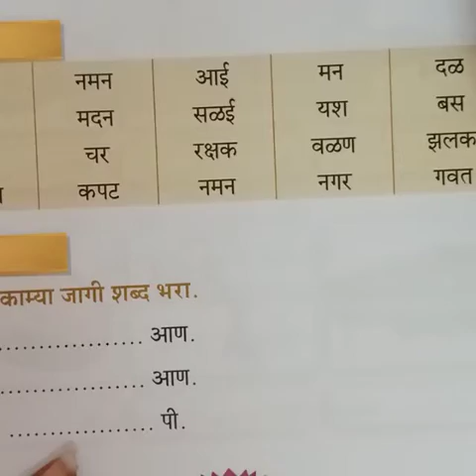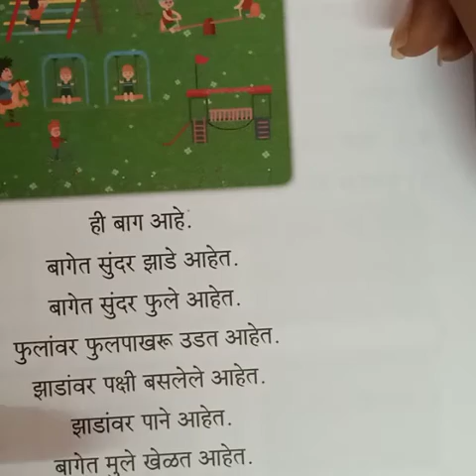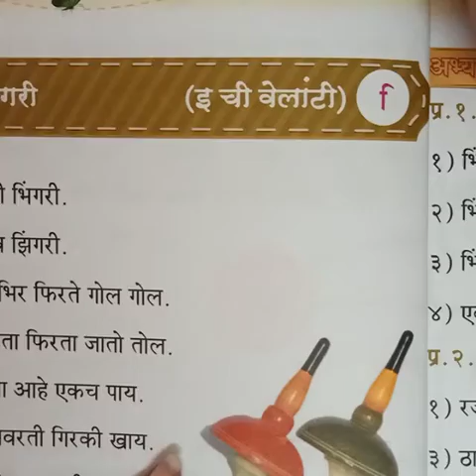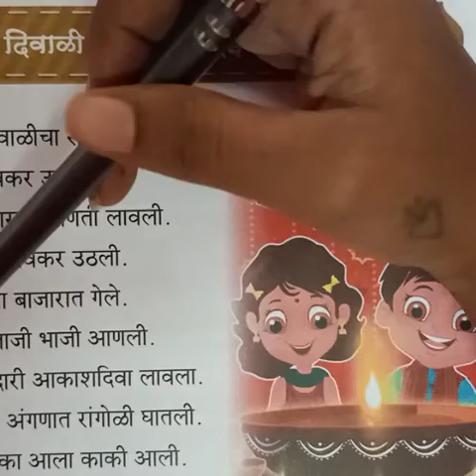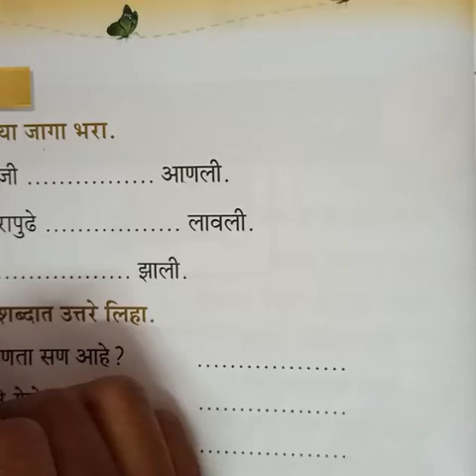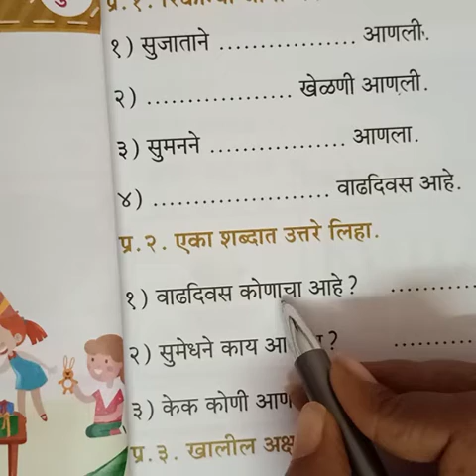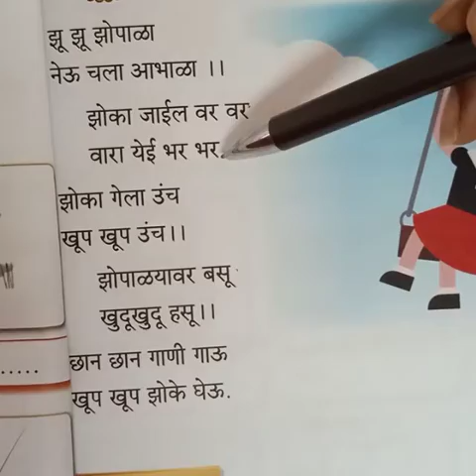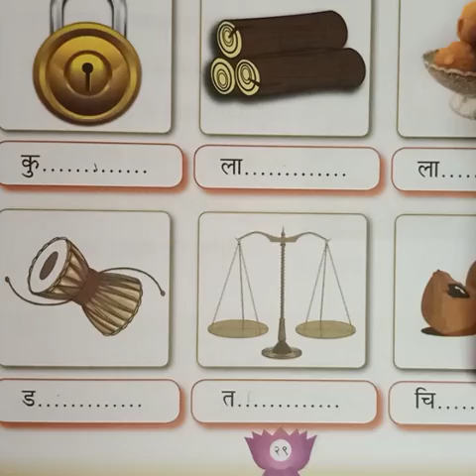Std 4- Class Marathi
CH ३ दोन व तीन
CH ४ बाग
CH ५ भिंगरी
CH ६ दिवाळी
CH ७ वाददिवस
CH ८ झु  झु झोपाळा